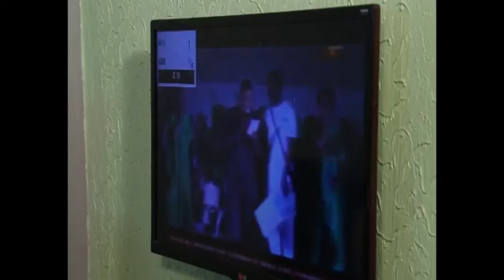Watch And See The Power Of God's Liberation On This Powerful Prayerful Movie - 2023 Nigerian Movie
Adaku(Chioma Chukwuka) And Her Family Are Facing Alot Of Challenges In Their Home And This Made Them To Be Living In Abject Poverty Of Which She Believes That No Condition Is Permanet But Her Younger Sister Chioma Took The Bull By The Horn By Going To The City In Search Of A Greener Pasture But She Never Returned.Who Could Be Behind Their Misfortune.

First-ClassTV#nigerianmovies#CANADA#JAMAICA#USA#UK#TRINIDADANDTOBAGO#africannigerianlatestmovies#ruthkadiri247#Truelifestory